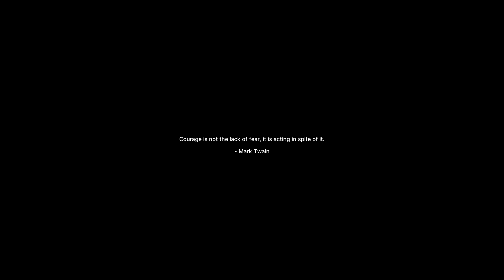Fort Solis EPIC Story Driven 3rd Person SPACE Thriller 1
EPIC Story Driven 3rd Person SPACE Thriller 1